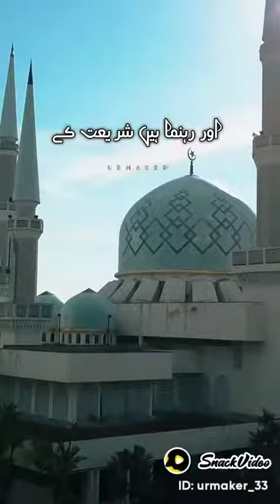Allah hu Allah hu Allah